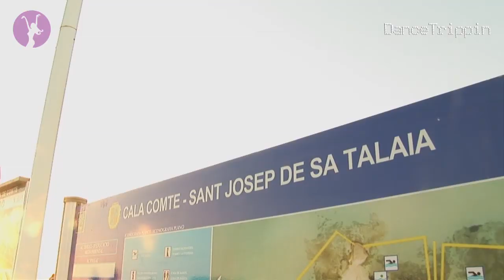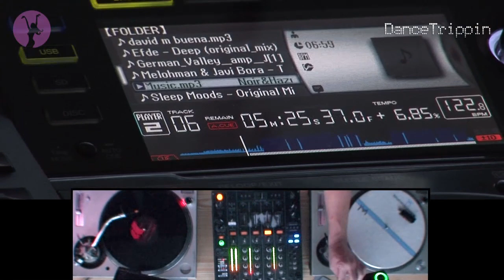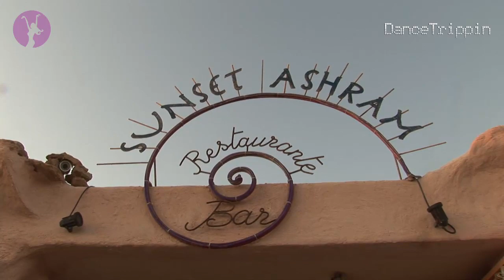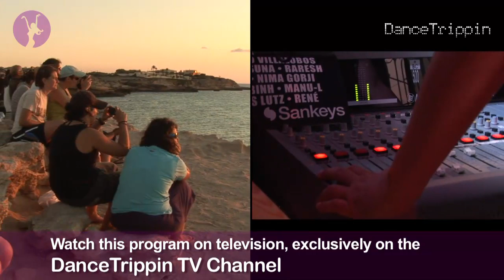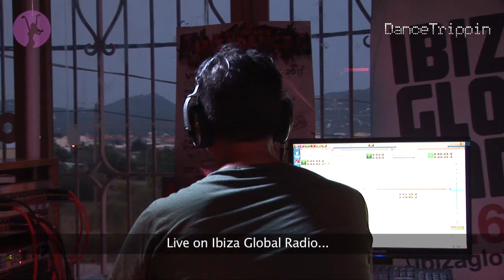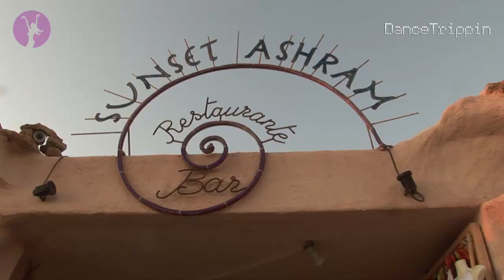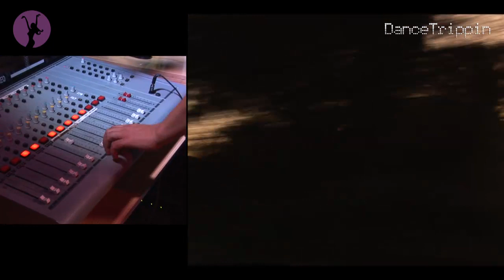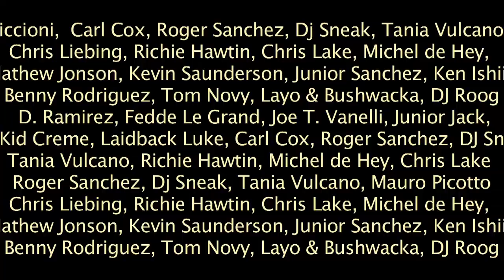Toni & David Moreno | Ibiza Global Radio Chapter 18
Enjoy the second part of David & Toni Moreno's back to back session, as they serve up a joyous mix of the seasons' nicest house records, the perfect soundtrack as we visit the breathtaking sunset at Cala Comte in Ibiza.